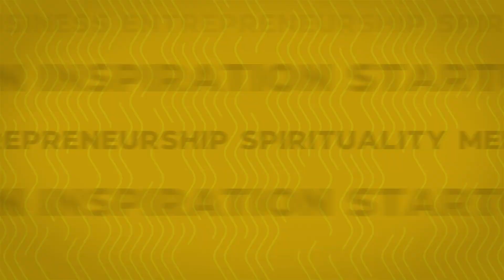Four Pillars Of The Indian Democracy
🎧 Listen To TheRanveerShow On Spotify

Today's very special episode features one of the smartest Indian men alive - Radhakrishnan Pillai. One of the most knowledgeable people I know & an absolute ALL-STAR of TRS.

Dr. Radhakrishnan Pillai is the man behind countless bestsellers like the book "Corporate Chanakya" along with being a premium intellectual and corporate speaker of this country. Apart from his online persona and brand, he is also the man behind many projects of the Indian military, government, and also many political decisions of Indian policies.

He's the man for literally any conversation that I would like to explore. In this podcast, we explored the current affair aspect of India, brain drain, corruption, and the future. We also go deep down on India's reputation in the global environment, the value of our teachers, & predictions of India in the year 2025.

"If doctors can save human life, teachers can save a whole generation" ~ Dr. Radhakrishnan Pillai

There's so much I personally learn from each of my conversations with him. Hope for our audience to experience this brilliant mind. Dr. Radhakrishnan Pillai like never before. Enjoy yourselves :)